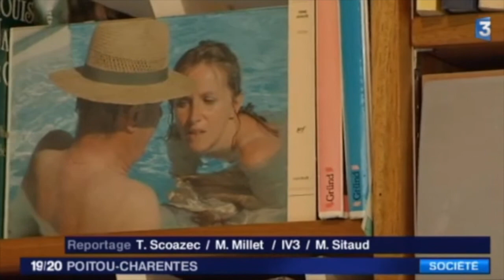Anne Bert interpelle la ministre de la Santé